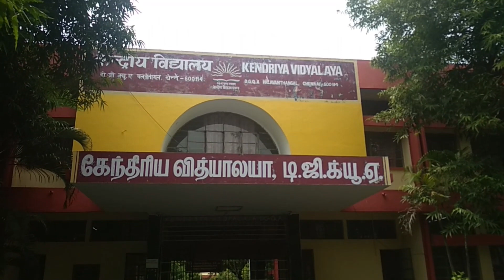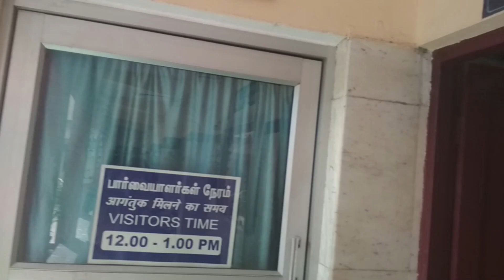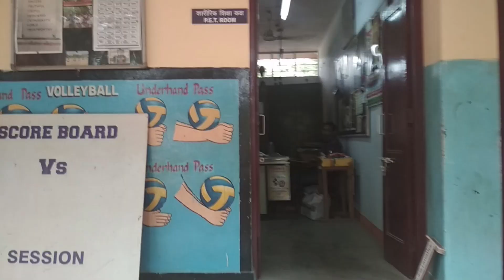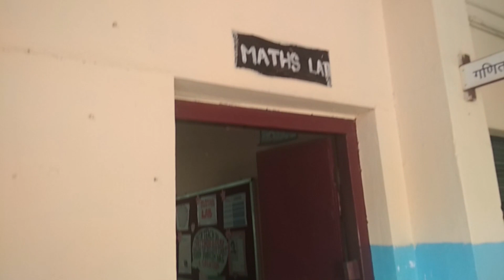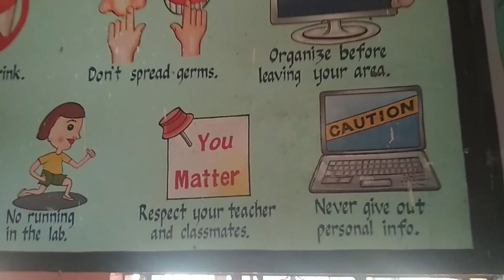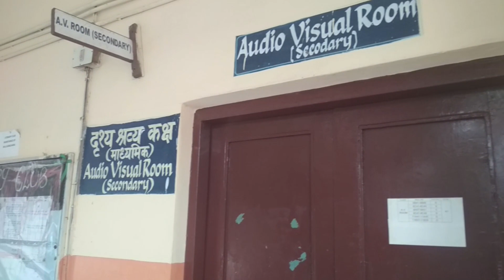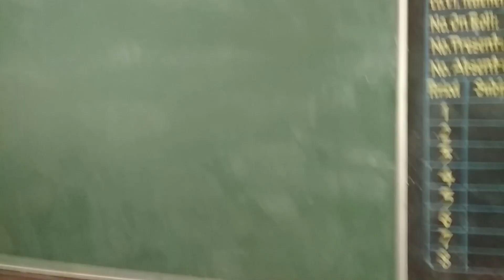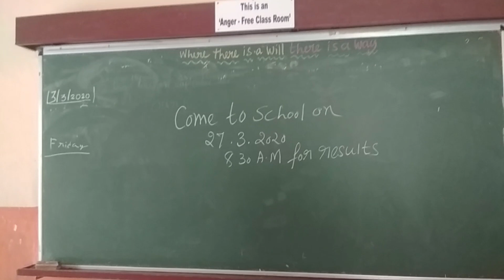K. V. DGQA VIRTUAL TOUR | BY - K.RICHARD FERDINAND, PRT. K.V.DGQA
KENDRIYA VIDYALAYA DGQA VIRTUAL TOUR | BY - K.RICHARD FERDINAND, PRT. K.V.DGQA